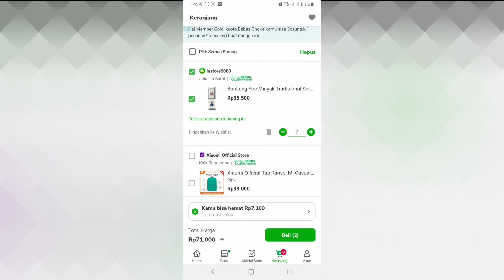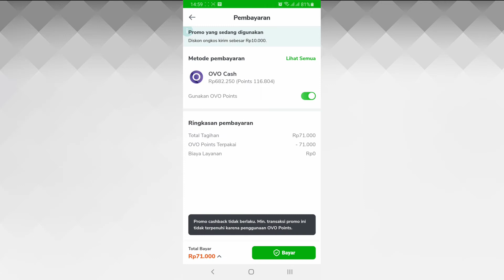Beli Minyak Ban Leng II Apakah Obat Covid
1. Video menarik agar banyak rejeki
2. Facebook
3. Blog Fujiharu.com
4. Blog Interpreter
5. Belajar Bahasa Jepang
6. Cerita Kehidupan di Jepang

Tapi, jika digunakan untuk obat gosok dan masuk angin, minyak banleng ini dipercaya bagus lho.